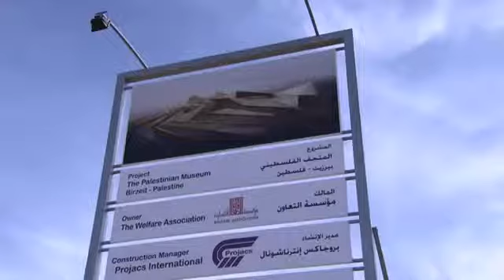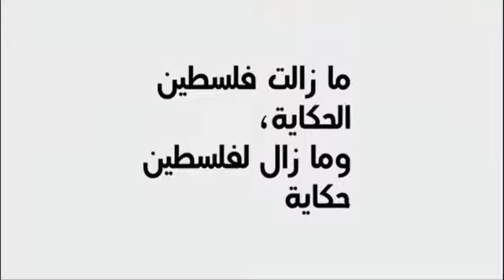وضع حجر الأساس لمتحف في رام الله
تقرير قناة سكاي نيوز عن حفل وضع حجر الاساس بتاريخ 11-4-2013